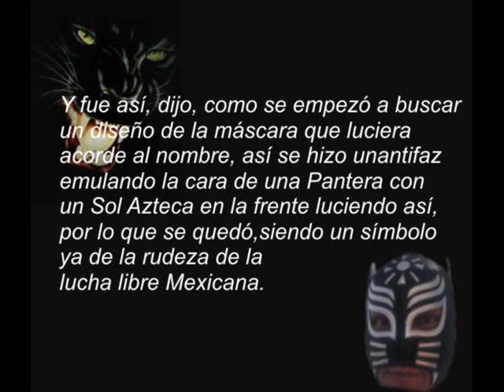LUCHA PANTERA AZTECA 0001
PROXIMO SABADO 30 DE MAYO ENTREVISTA CON EL LUCHADOR  EL ORIGINA, EL UNICO, EL AUTENTICO **PANTERA AZTECA Y SU PROFESOR CANEK EL PRINCIPE MAYA** POR DIGITAL LASSER